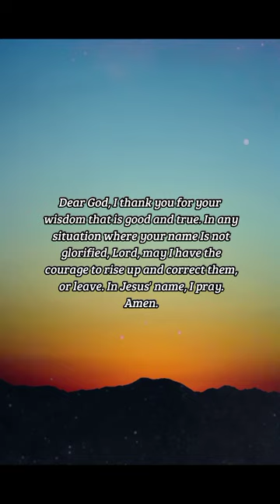Proverbs 21:30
There is no wisdom nor understanding nor counsel against the LORD.
-Proverbs 21:30

INSPIRATION:
There isn't a single thought, sign, or belief against the Lord that can be seen as wisdom. If you find yourself in a place where Jesus Christ is being mocked, insulted, or questioned, don't pay attention to what you hear. Satan uses people and their intellectual capabilities to convince the masses that the work of Christ is not true. There is no wisdom in this – no matter what anyone will say. Know that all godly wisdom, which is the wisdom that matters, upholds God and maintains that his sovereignty is supreme.

PRAYER:
Dear God, I thank you for your wisdom that is good and true. In any situation where your name Is not glorified, Lord, may I have the courage to rise up and correct them, or leave. In Jesus' name, I pray. Amen.

us